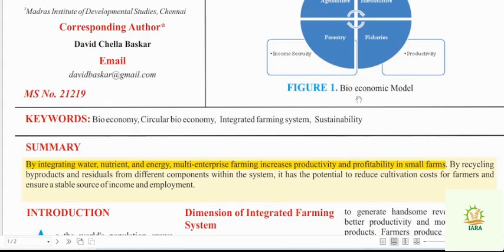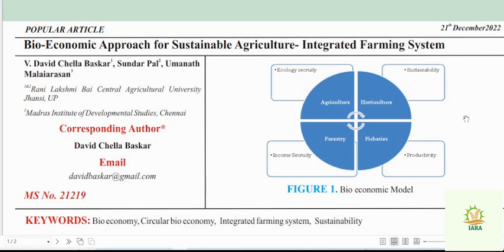Bio-Economic Approach for Sustainable Agriculture- Integrated Farming System